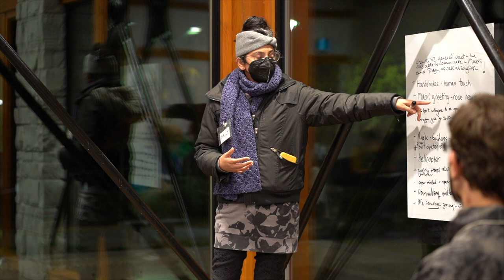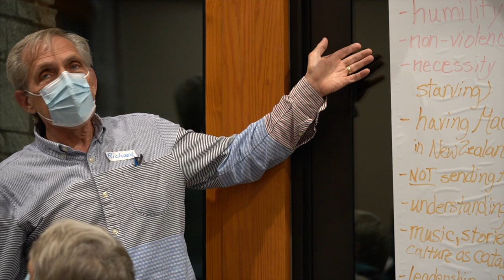Dr. Mary-Wynne Ashford speaking or nonviolence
Dr. Mary-Wynne Ashford speaking or nonviolence at the greater Victoria peace school, October 17, 2022, Victoria, British Columbia